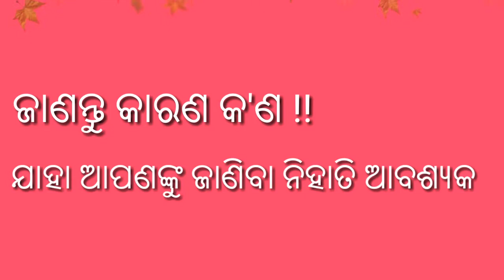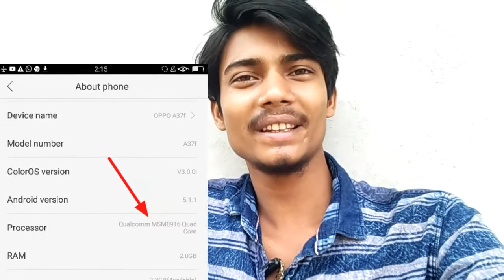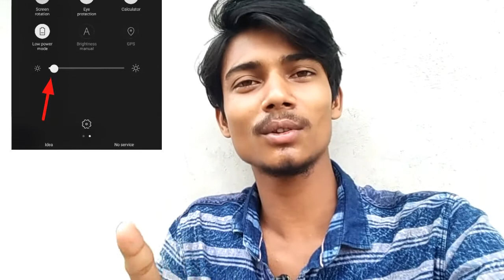(ଓଡ଼ିଆ) ଆପଣଙ୍କ ଫୋନ HanG କାହିଁକି ହୁଏ ? Hanging around ur cell phone what is the reason ?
କାହିଁକି ହୋଇଥାଏ ଫୋନ HANG !

କଣ କାରଣ ଆଉ କାହିଁକି ହୋଇଥାଏ
କଣ କଲେ ଏମିତିକା problem ହବନାହିଁ
ଏହି ବିଷୟରେ ଭିଡ଼ିଓ ରେ କୁହାଯାଇଛି

ଯାହା ଆପଣ ଜାଣିବା ନିହାତି ଆବଶ୍ୟକ

For More question and any queries

Explain
 in my odia( ଓଡ଼ିଆ) language ...